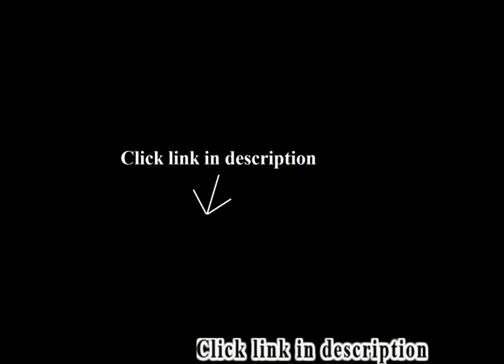Brass Coffee Table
Best selling: Brass Coffee Table.
1. Furniture of America Dorelle Contemporary Glass Top Coffee Table, Brass

2. Vogue Cocktail Table - Champagne Brass
3. Uttermost 24276 Henzler Mirrored Glass Coffee Table
4. Acme 80080 3-Piece Quintin Coffee/End Table Set, Gold Finish
5. Luxury Royal Family Siphon/Syphon Balance Coffee Maker Gold Polished Brass
6. Uttermost 24338 Vitya Glass Coffee Table